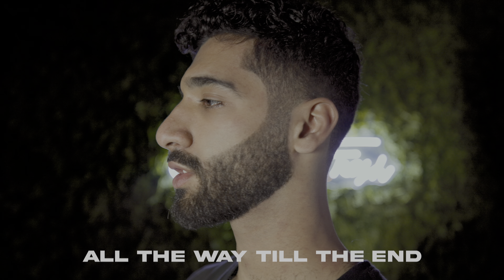GOT OUT THE BARBER SHOP A WHOLE NEW PERSON!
A special episode! Transformation Tuesday! Make sure to watch the till the end and comment your thoughts down bellow. We put a lot of effort into these videos, we appreciate you being here. We will be posting more consistently so turn on your notifications.

 If you want to know what products I use I will put the links down bellow!

Video Created by @lucanv